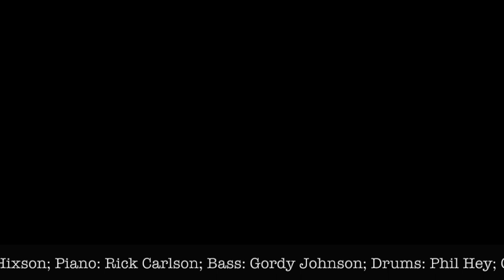The Lies of Handsome Men / Maud Hixson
Words and Music by Francesca Blumenthal
Voice: Maud Hixson; Piano: Rick Carlson; Bass: Gordy Johnson; Drums: Phil Hey; Guitar: Mike Cramer; Direction: Vern Sutton; Audio/Video Engineer: Matthew Zimmerman
Filmed December 14, 2021 at the Kracum Performance Hall, Carleton College, Northfield, Minnesota